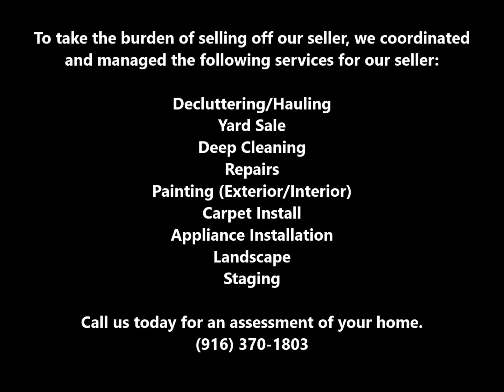AN AMAZING BEFORE & AFTER: Mathews & Co. Realty Group [MCRG]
To ease the seller’s burden Mathews & Co. Realty has shifted much of the work of preparing to sell from you, the seller, to ourselves. Our teams of specialists (stagers, handymen, inspectors, and our marketing team) are dedicated exclusively to assisting you through the process of selling your home. This Before & After video perfectly portrays our action plan of complimentary and recommended services.

Need to sell but can't quite get moving? Sounds like you may need MCRG. Your truly, full-service, real estate brokerage!